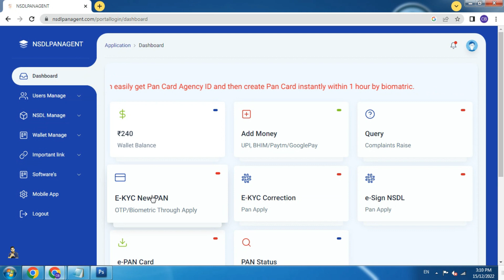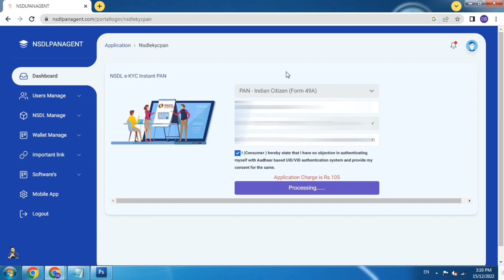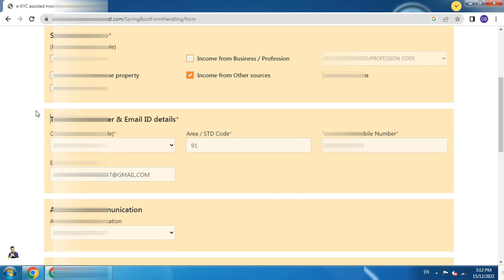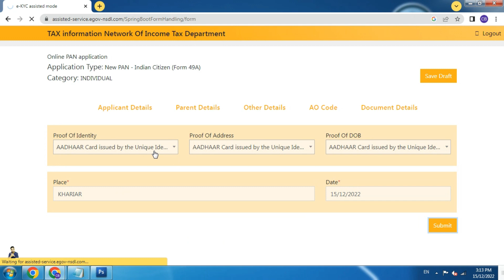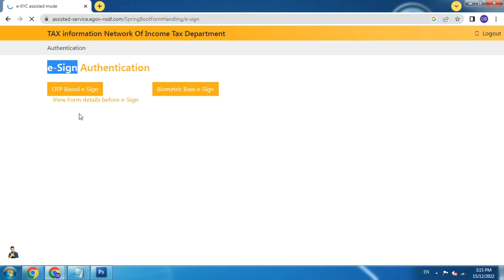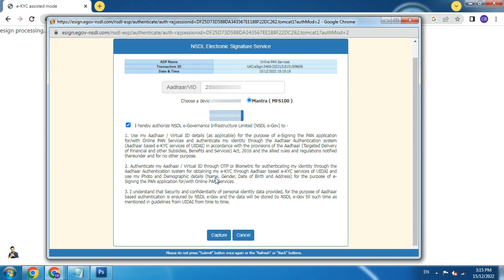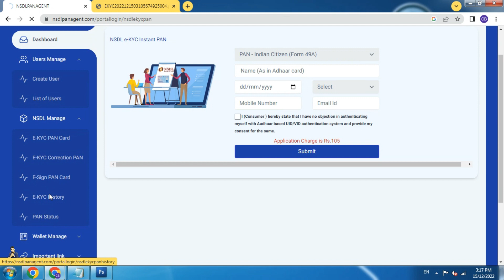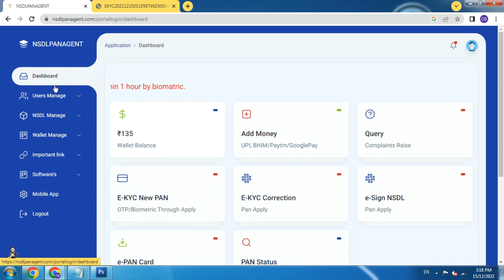Finger se Pan Card kaise banaye 😍 Pan Card Apply through Biometric 😱 Biometric se pan card banaye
Agar aap ek Pan Card Center open karna chahte hain apne location me to aapke liye bahut badi good news hai. Humne ek new portal open kar liye hain jahan se aap pan card ke liye apply kar skate hain or uske liye id apko 5 minute me mila jyega. 😍

Pan card apply karne ka bahut se website hai or bahut sare tarike hain but humare website ke jariye aap pan card biomatric/finger print se apply kar skate hain 1 hour ke andr pan card ka copy mil jayega. 👌